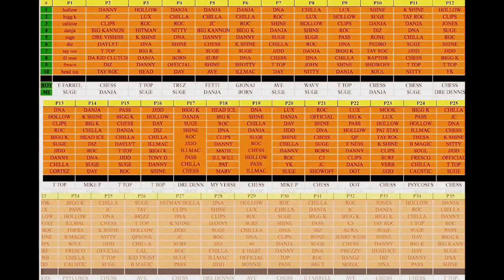"Danny Myers doesn't Belong on the Top 10 2015 List"